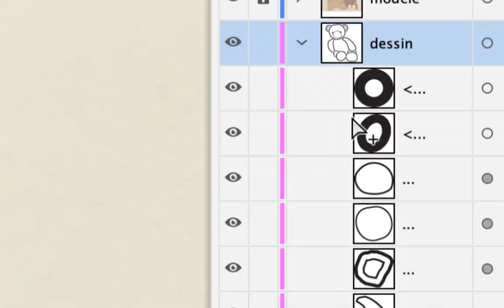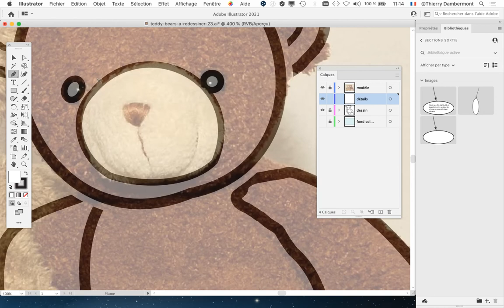partie 077 Power Training 2022 sur le dessin naturel dans Adobe Illustrator par Thierry Dambermont